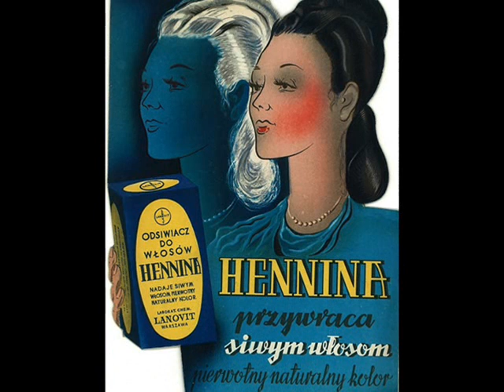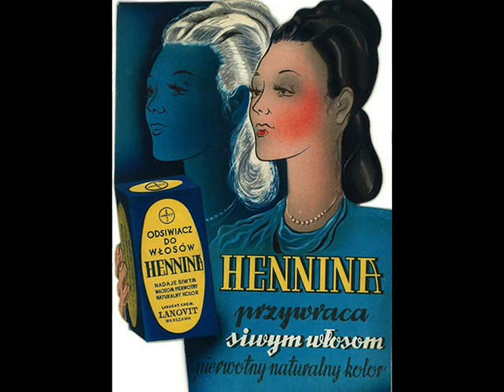Polish Tango 1933: Janusz Popławski & Ork. H. Golda - Zamieńmy się ustami [Let's Swap Our Mouths]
Janusz Popławski & Ork. Columbia dyr. Henryk Gold - Zamieńmy się ustami [Let’s Swap Mouths] Tango (W.Dan – Oldlen), Columbia 1933 (Polish)

NOTE: A few days ago I uploaded here a video of this tango performed in a rather lyrical style by Mieczyslaw Fogg Now, the same tango in a dramatic and, in my opinion, much better performance by the Polish popular tenor Janusz Popławski. He is accompanied by his favourite orchestra, Henryk Gold, with all its verve and fierceness for Argentine-like tango. The whole makes for a truly superb performance of another forgotten pre-war Polish tango, from the golden age of tangos in Poland.
The slideshow presents some prewar Polish commercials.